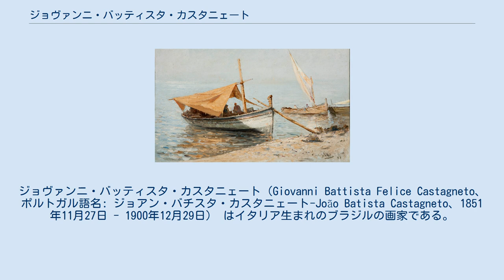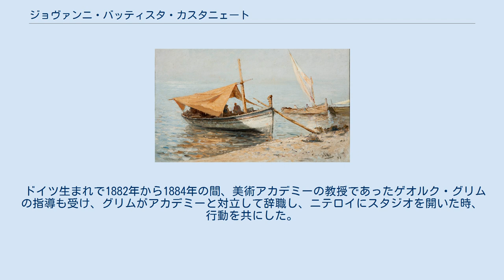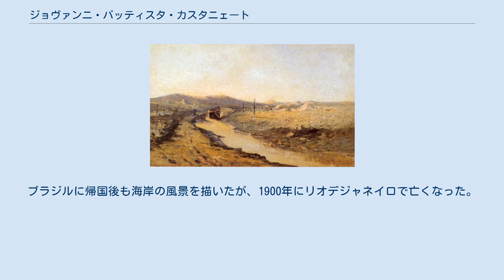ジョヴァンニ・バッティスタ・カスタニェート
ジョヴァンニ・バッティスタ・カスタニェート（Giovanni Battista Felice Castagneto、ポルトガル語名: ジョアン・バチスタ・カスタニェート-João Batista Castagneto、1851年11月27日 - 1900年12月29日） はイタリア生まれのブラジルの画家である。
海洋画や海岸の風景を描いた。
 ジェノヴァで生まれた。
父親は船員で、船員として働き、1874年に父親とリオデジャネイロに移住した。
イタリアで美術教育を受けていたかどうかは知られていないが、美術に関心があって、リオデジャネイロで帝国美術学校(Academia Imperial de Belas Artes)に入学しようとした。
後の研究によれば、入学を望んだ時点で23歳になっており、17歳以下であることを求める入学資格を満たさなくなっていたので父親は息子の生年を1862年と偽った。
1878年から1884年の間、帝国美術学校でジョアン・ゼフェリーノ・ダ・コスタやビクトル・メイレレスに学んだ。
1883年にはゼフェリーノ・ダ・コスタの助手としてリオデジャネイロのカンデラリア教会の装飾画も描いた。
 ドイツ生まれで1882年から1884年の間、美術アカデミーの教授であったゲオルク・グリムの指導も受け、グリムがアカデミーと対立して辞職し、ニテロイにスタジオを開いた時、行動を共にした。
グリムを中心とする「グリム・グループ」(Grupo Grimm)と呼ばれるグループにはアントニオ・パレイラスや、イポリト・ボナヴェントゥラ・カロンらの画家がいた。
 リオデジャネイロの工芸学校(Liceu de Artes e Ofícios)やニテロイの学校で教え、1886年にリオデジャネイロで個展を開いた。
 1890年にフランスに渡り、1893年まで、ヨーロッパで修行し、パリに滞在した後、港町トゥーロンに滞在し、海洋画家、風景画家のフレデリク・モンテナール(Frédéric Montenard)やフランソワ・ナルディ(François Nardi)に学んだ。
ブラジルに帰国後も海岸の風景を描いたが、1900年にリオデジャネイロで亡くなった。